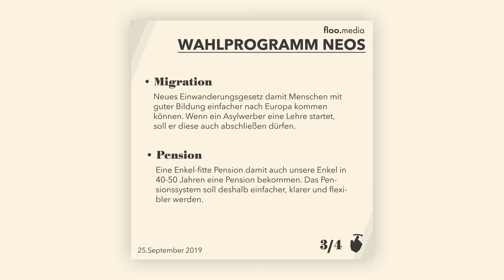"NEOS" Parteiprogramm - Nationalratswahl 2019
Eine Zusammenfassung des Parteiprogramms der NEOS Partei für die österreichische Nationalratswahl 2019. Alle wichtigen Informationen vor der Wahl über das Wahlprogramm in diesem Video!